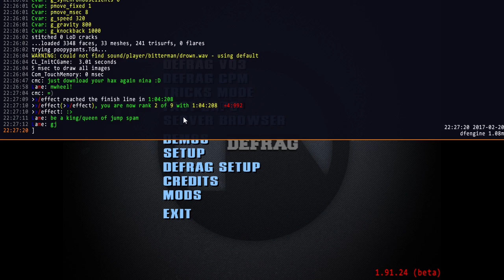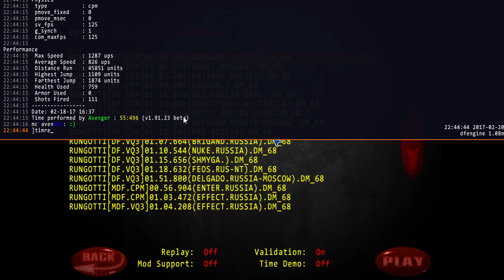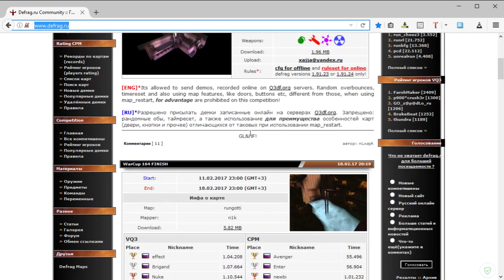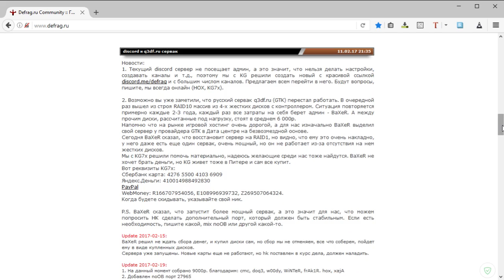Обзор WarCup #164 | Map rungotti